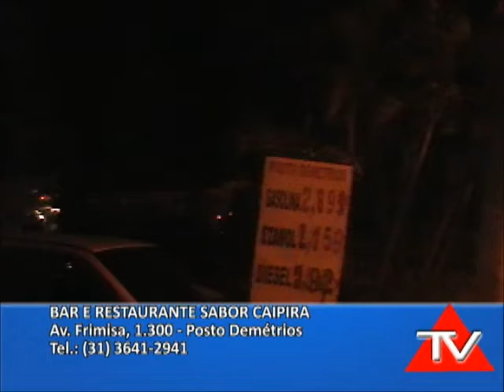O povo e a TV - Band MG - Bar e Restaurante sabor caipira - 16/10/2011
Anúncio Bar e Restaurante Sabor Caipira